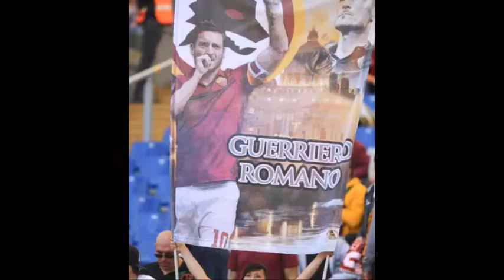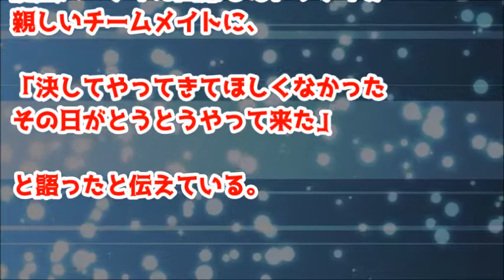トッティは引退を迫られた！レジェンドであるが故の不幸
【コラム】トッティは引退を迫られた？「伝説」がゆえに「重し」に…
そもそも今シーズン限りでの引退は既定路線だった。
現在の状況はデル・ピエロのケースと似ている…。